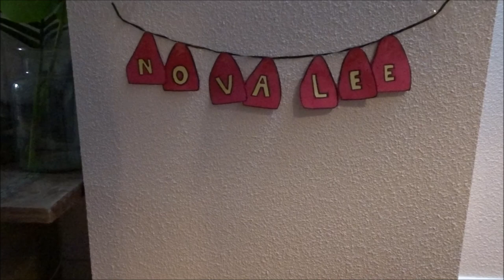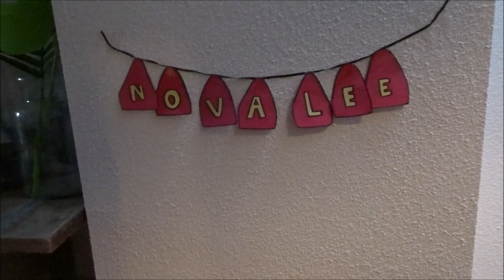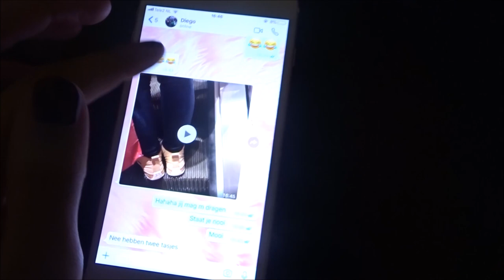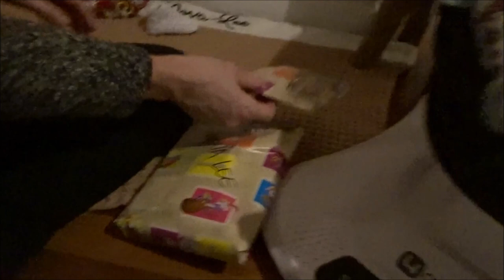Nova-Lee 1ste keer zwemmen, hapje én pakjesavond!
De week van de eerste keren! Zwemmen, het eerste hapje (4maanden hooray) en Lee´s aller eerste sinterklaasfeest. Alleen maar gezelligheid met onze kleine meid. Veel kijk plezier, liefs.